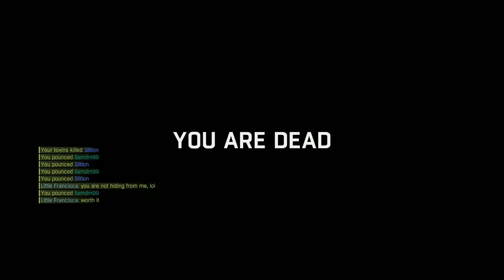Dying Light - "We didnt ask for this"